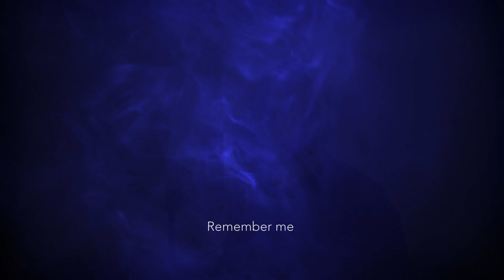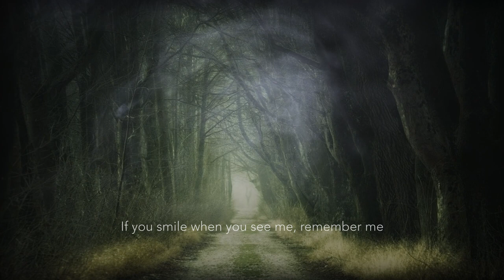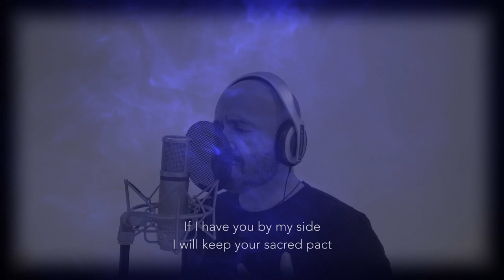Rafael de Alba - Recuérdame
Composed and performed by Rafael de Alba. Produced in London by Adam Turner, & James Hurr. Further arrangements and final mix: Joe Lonsdale. London, 2021. Video production: Jon Thebur. Presented to Benidorm Fest 2022.